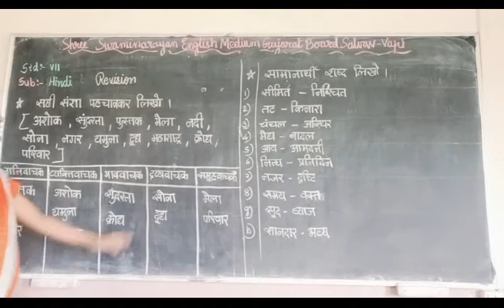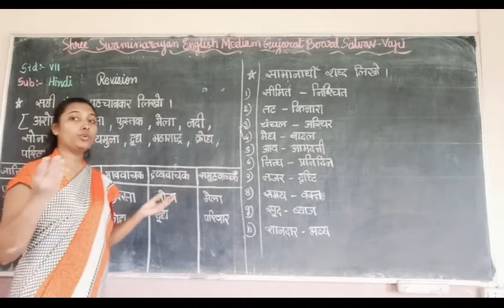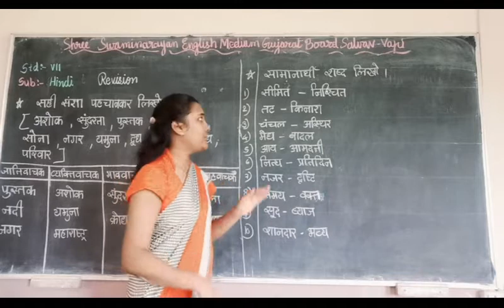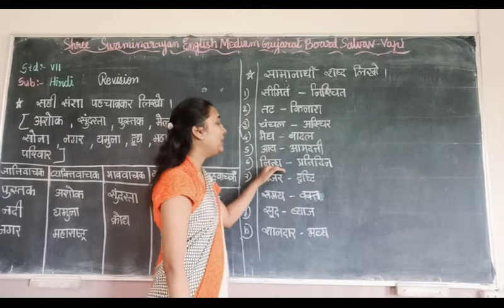std 7 hindi revision part 1